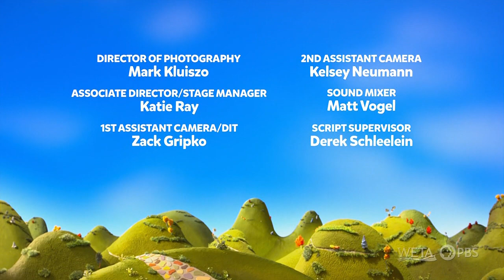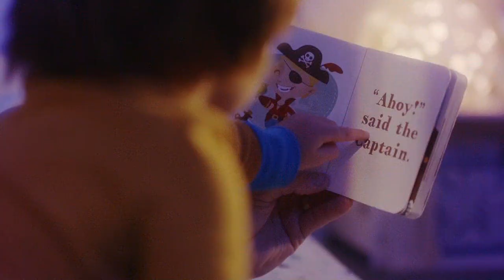PBS Kids Program Break (2023 WETA)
Taken On: 5-24-23 At 11:22AM WETA-DT1